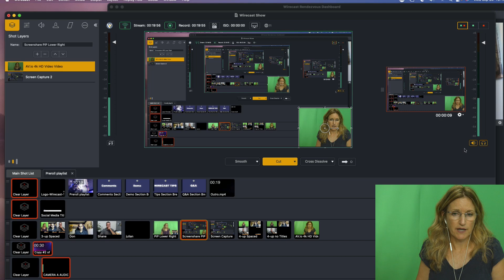Audio Routing Tips in Wirecast Rendezvous - The Wirecast Show Clip [Episode 2]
Hear Lynn run through different ways you can route audio feeds in Wirecast Rendezvous! Learn best practices and tips to avoid doubled audio and echoes.

This is a clip from Episode 2 of The Wirecast Show - streamed live on YouTube 9/28/2022.

New episodes stream live on the last Wednesday of each month, 10:00 AM PST.